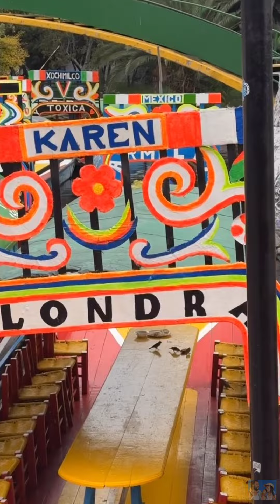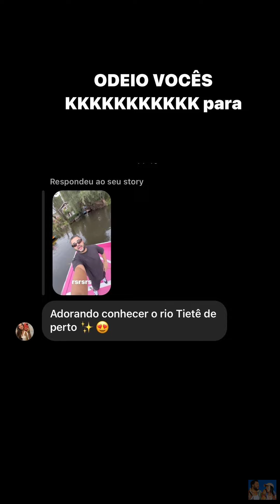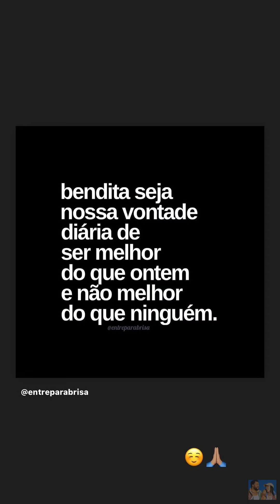PASSEIO DE BARCO • LUCAS FAZ "SHOW" NO MÉXICO • SEM DINHEIRO |STORIES LUCAS GUEDEZ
stories dia:15/12